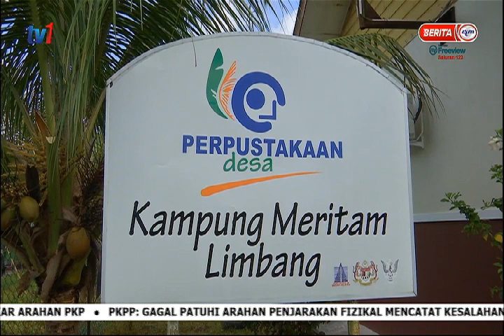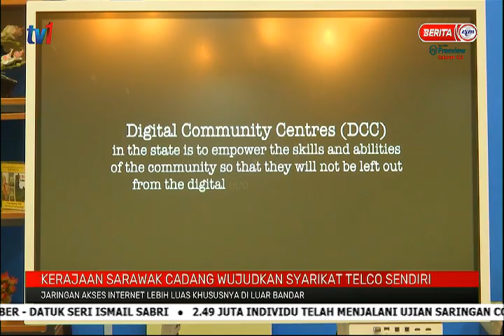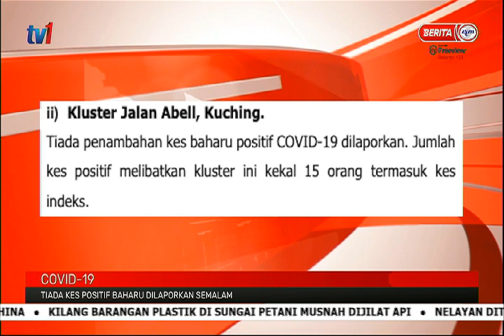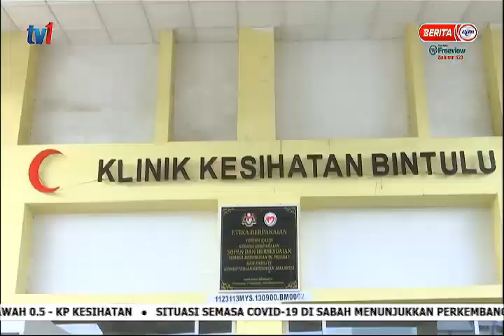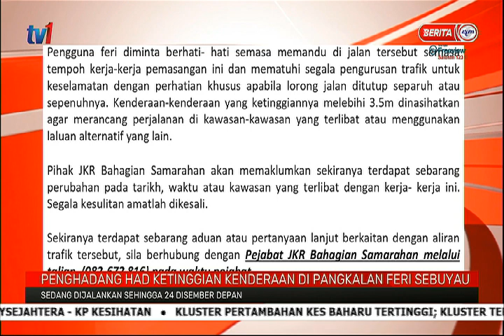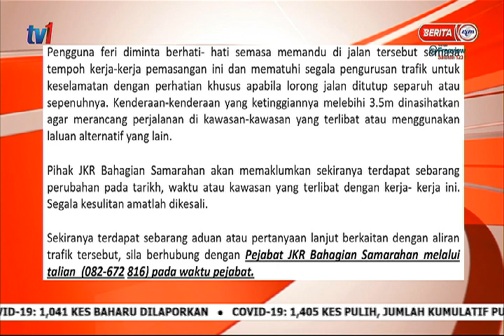22 NOV 2020 – BERITA PAGI SARAWAK